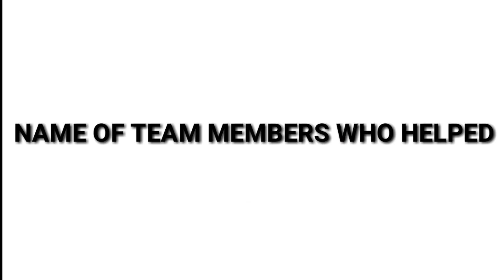|GHOST PRANK| kOLHAPUR |KOLHAPURI PRANKS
THESE IS MY SECOND ATTEMPT
OF PRANK IN KOLHAPUR
THIS TIME I DID GHOST PRANK IN KOLHAPUR

INVISIBLE ROPE PRANK KOLHAPUR